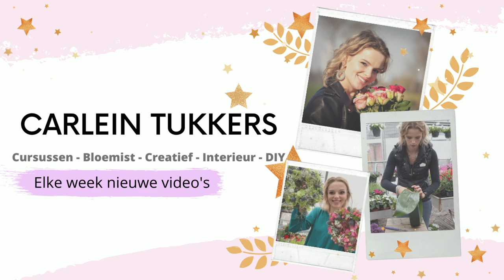DIY Waterval bruidsboeket 🌸✨| Cursus Bloemschikken #233 | Carlein Tukkers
Hie maak je een waterval bruidsboeket

 LOVE IT? 💕 |

Liefs Carlein💕